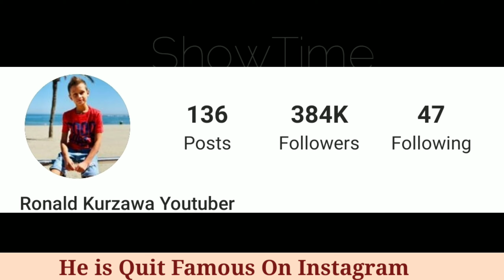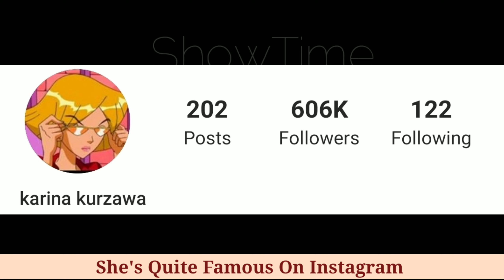SIS vs BRO (GamerGirl VS RonaldOmg) Comparison, Biography,Net Worth,Family,Age & Facts BY ShowTime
SIS vs BRO (Karina VS Ronald) Comparison, Biography,Net Worth,Family,Age,Height,House & Facts

SIS vs BRO is an Roblox and Minecraft gamer who has found success on YouTube by posting content from both of the aforementioned games to her GamerGirl channel.
She has earned more than 4 million subscribers on her Youtube channel.
Before launching her GamerGirl channel, she began posting toy tutorials and reviews to her FUNwithKARINA YouTube channel in February of 2016.
She is the older sister of fellow YouTuber RonaldOMG
Karina is a famous girl who is best know as a Gamer.
She collaborates on a joint Youtube channel called SIS vs BRO with her brother having 12 million + subscribers.
Her favourite hobbies is traveling and playing games.
She loves her pet so much.

Cover Topic
Does Karina Have a Boyfriend?
How to make Nebula Galaxy Bottle
How to Make Snow in Seconds
I Quit My Summer Camp!
What I got for my 12th Birthday!!
Aria Eats Bananas and Figs
Who Can Make a Better Pizza or Burger?
He Opened a Subway Restaurant in Our House!!!

Cover Topic
Transforming Ronald into James Charles!

Welcome to SIS vs BRO Lifestyle Video! This is where Karina and Ronald join forces to challenge each other in countless fun Pictures! Challenges, gaming, and more!!!

sis vs bro (ronaldomg)  sis vs bro lifestyle ronaldomg family ronaldomg real name ronaldomg new video sis vs bro video ronaldomg mother ronaldomg father ronaldomg sister ronaldomg cars ronaldomg house ronaldomg profile ronaldomg instagram ronaldomg facts ronaldomg lifestyle 2020 bro vs sis sis vs bro sis vs bro among us karina kurzawa room tour